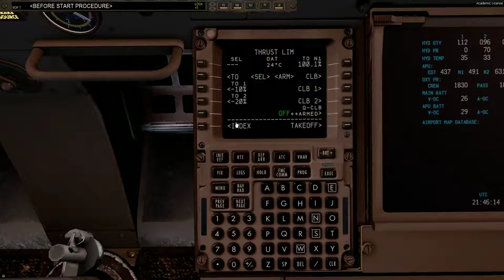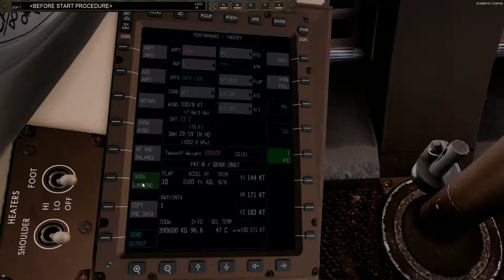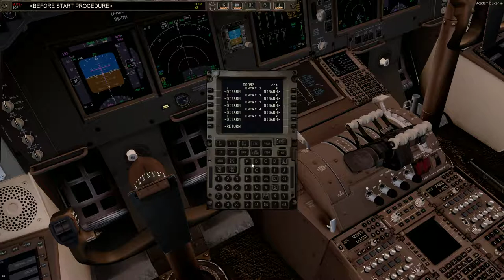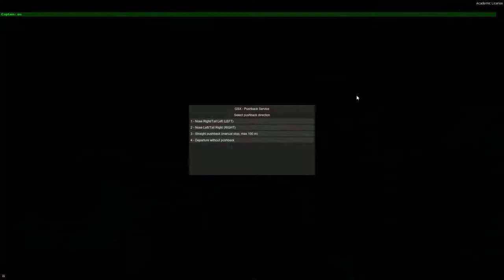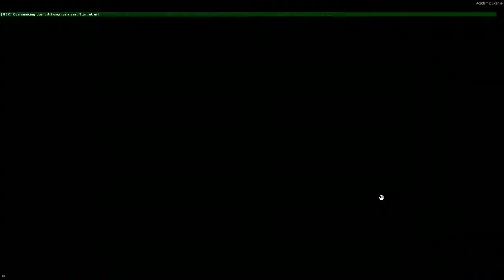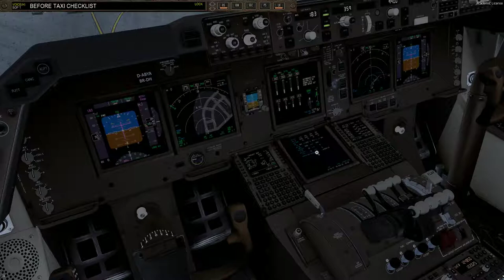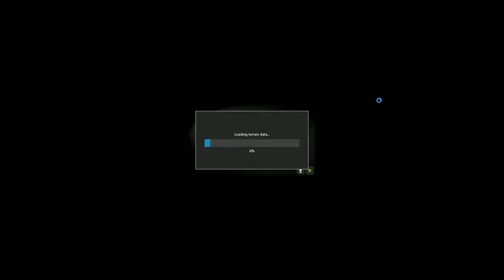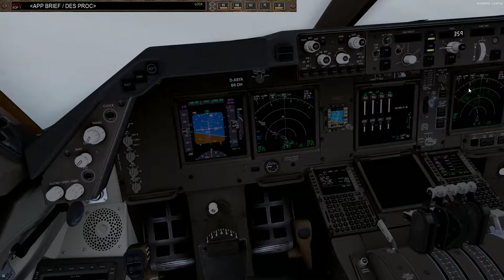Prepar3D v4.5 | PMDG 747-8i | ZBAA - EDDF | Part 1/2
In todays flight, we will be Departing from Beijing (ZBAA) and arriving in Frankfurt (EDDF) with the B747-8i from PMDG.

Todays Route: YV B334 PIDOX A575 ASILA B339 POLHO/K0950S0960 A310
           MODUN Y520 SERNA/N0510F320 A815 NEKOL/N0506F340 A815 TANAK B718
           BARIK G490 PTG R809 TARSA G719 LAGNI B946 ATSEK/N0500F360 B946 BILMI
           G375 LKN G722 KUMEN A714 KOMEK DCT KEDUX P31 BALIT G805 KUNER P31
           LUXAL L730 ALUKA DCT TADUV T178 LASTO/N0480F280 T178 ROBEL/N0458F240
           T178 KERAX

Todays Altitude: FL360

Todays Flight Time: 9H 11M

Add-Ons:
ORBX OpenLC Canada and Alaska
Active Sky SP4
ASCA
ENVTEX

WF Scenery Studi ZBAA

PC Specs:
1920 x 1080p Monitor
Intel(R) i7 7700K (Stock Speeds)
16GB 2133MHz RAM
1TB HDD - Windows 10 64-bit
3TB HDD - Games and Major Applications
720W PS